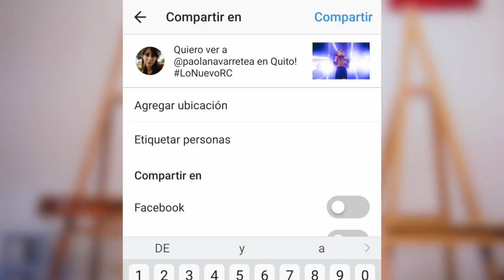LO NUEVO RC - Mixturas 3, Paola Navarrete, Casa Mitómana